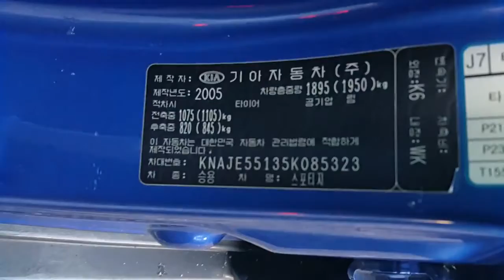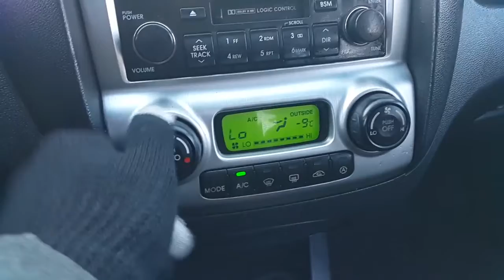Korean Used Car - 2005 Kia New Sportage TLX 2WD A/T SUNROOF [Autowini.com]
2005 Kia New Sportage TLX 2WD A/T SUNROOF for sale.

Best Regards,